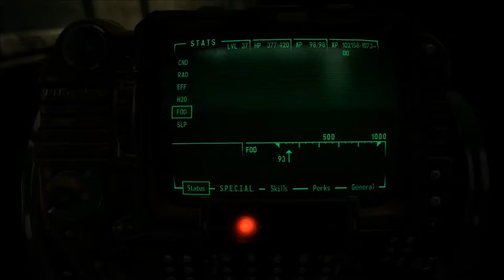New Vegas Series, Episode 140: HELPING OUT DOG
As we progress through the Sierra Madre, we find Dog in a critical mental crisis, and help him out.